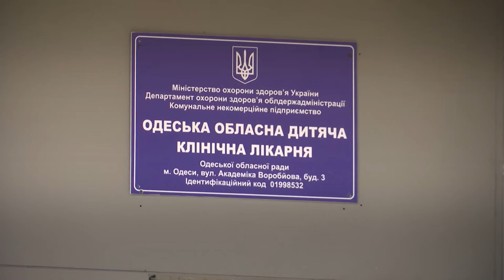На ремонт детской областной больницы выделили более 313 млн грн